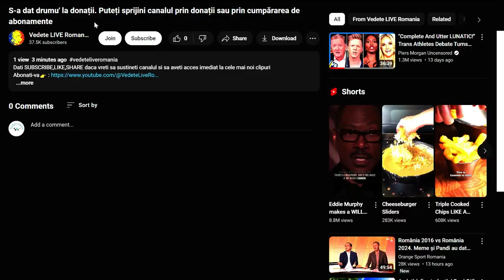Ce cadouri a primit fostul milionar Irinel Columbeanu la azil ?